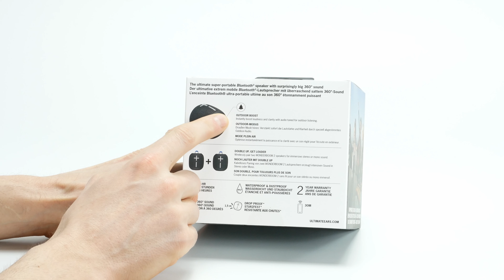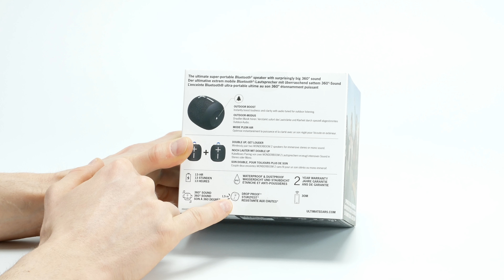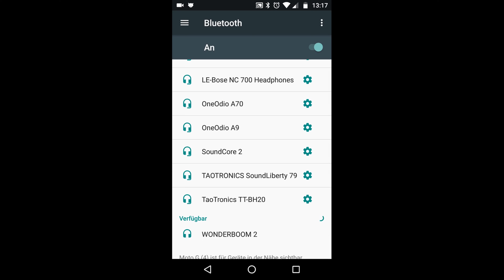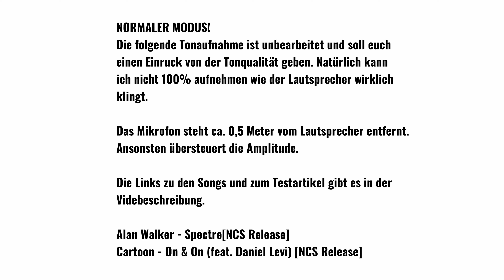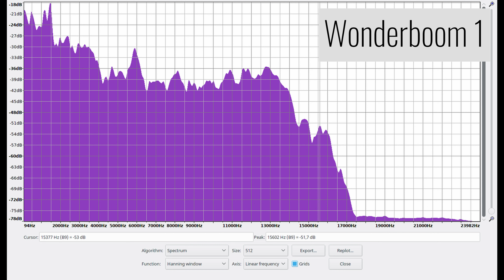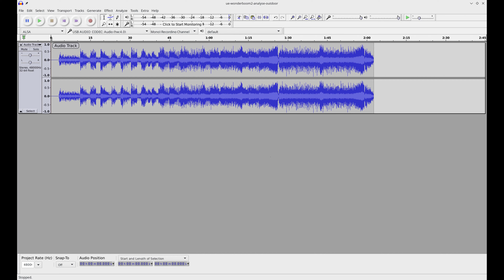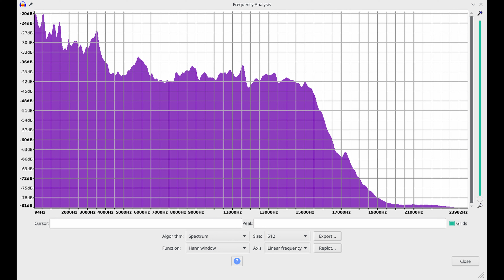Wonderboom 2 Test - Kompaktes Modell, wasserdicht, guter Klang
✅ Wonderboom 2
✅ Wonderboom 1

Den UE Wonderboom 1 habe ich mir bereits angeschaut und heute ist der Nachfolger dran. Was ist neu und lohnt sich ein Upgrade? Für diesen Preis und diese Größe wirklich sehr gut. Was denkt ihr?

Kapitel
00:00 Intro
00:12 Unboxing
05:46 Pairing & Aufladen
06:38 Bedienelemente
08:34 Verarbeitung & Design
09:52 Klang
13:28 Klang: Outdoor VS Normal
15:40 Fazit

Verwendete Musik für die Testaufnahmen